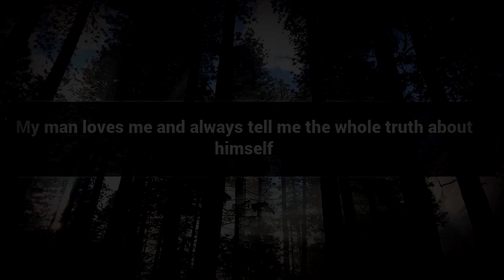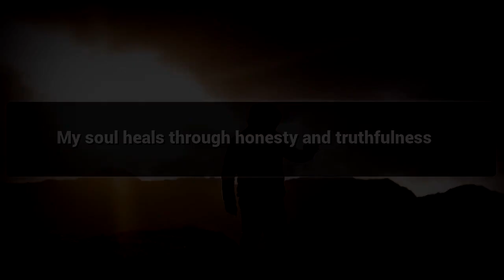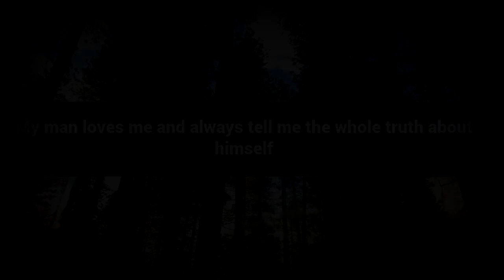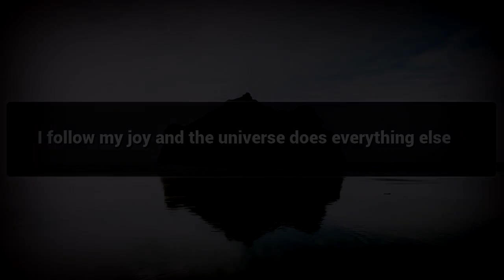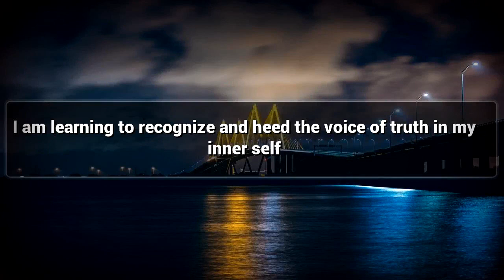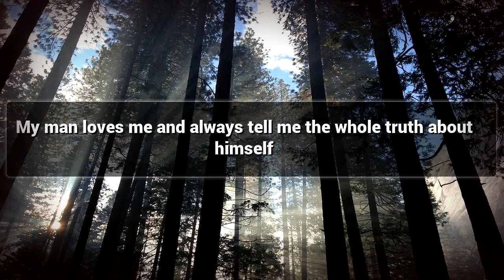Truthfulness affirmations mp3 music audio - Law of attraction - Hypnosis - Subliminal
Positive Affirmations for Truthfulness

Truthfulness is a Quality of People who follow the Path of Well Being , Watch this Video for Truthfulness